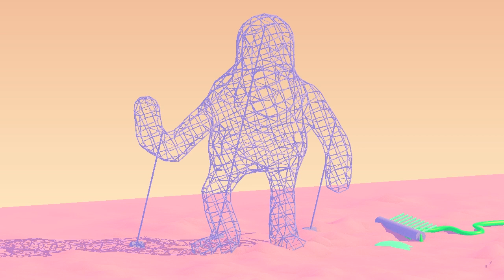Armature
Broom Zone